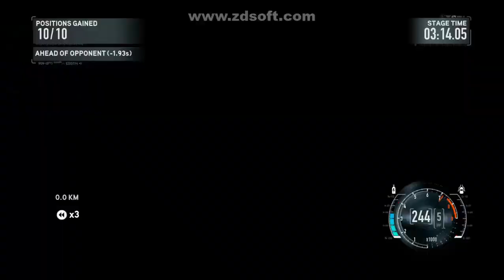Need For Speed The Run, Stage 5 - Race Grand Mesa National Forest